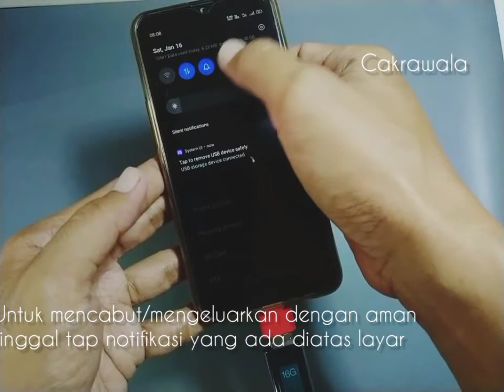Hack Tutorial cara menggunakan USB Flashdisk di smartphone / tablet